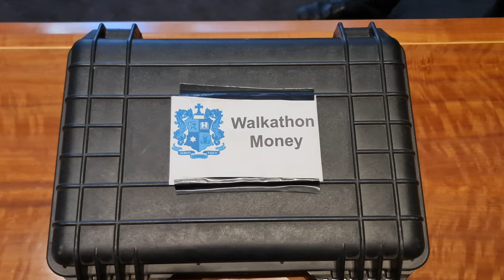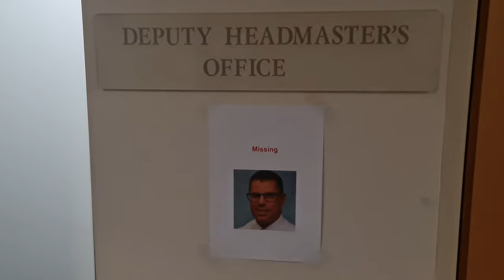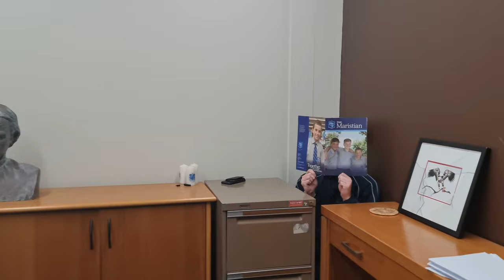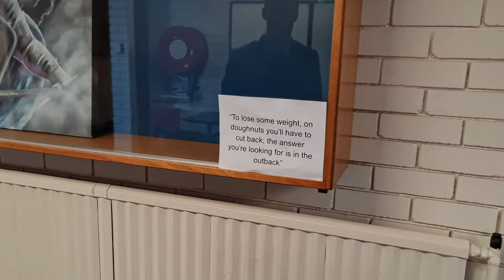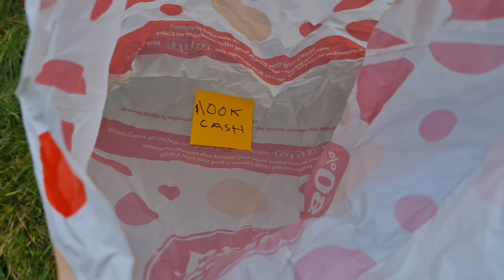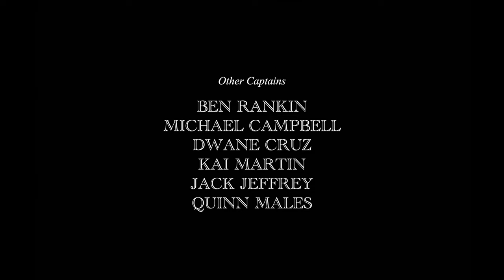Marist College Canberra Walkathon Launch 2022